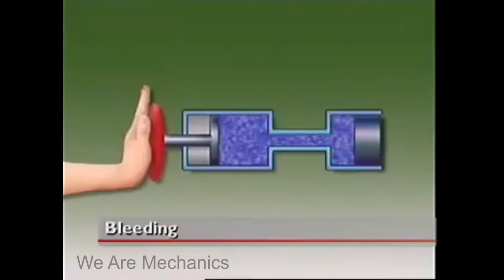Understanding bleeding in hydraulic systems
Bleeding the brakes is a common procedure aimed at removing air from the hydraulic brake system on your vehicle. The process involves opening a valve to allow air (and some brake fluid) to escape under pressure.